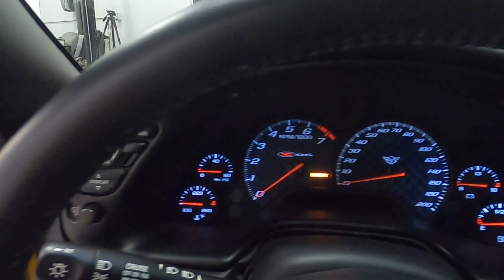120110 2004 Chevrolet Corvette Z06 *SOLD*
4967 original miles (not a misprint). Very clean and original except for giant ProCharger supercharger and custom exhaust. Professionally installed and tuned by Hutter Performance. Estimated 550 horsepower at the wheels. Very fast, but looks and acts stock. Everything works, super clean, ready to rumble!